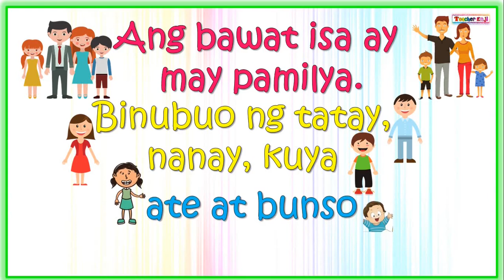PAMILYA - (SONG) | FAMILY | MAG-ANAK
Pamilya - Song